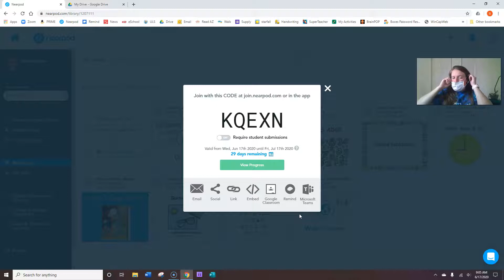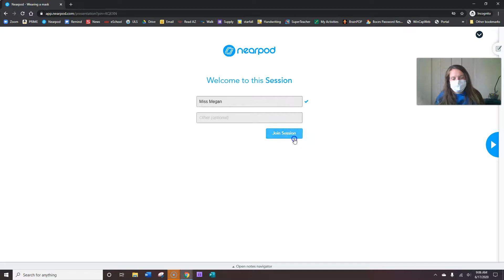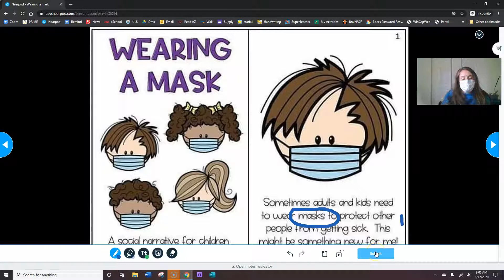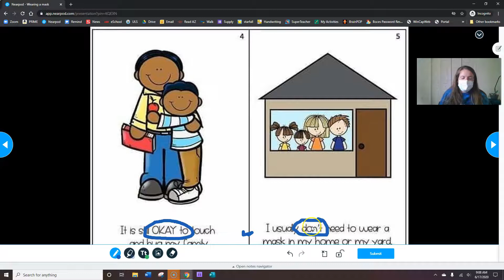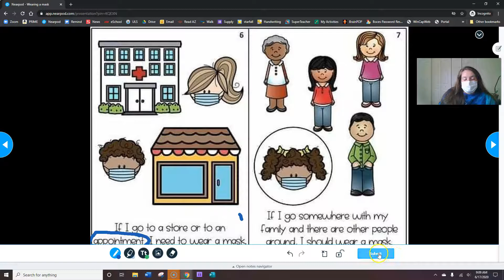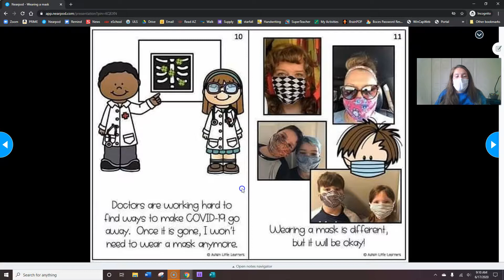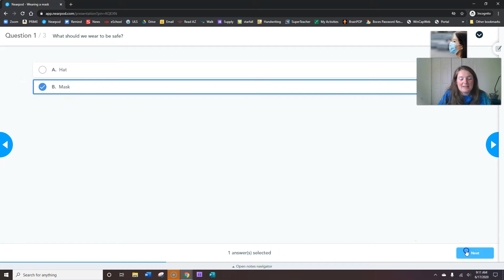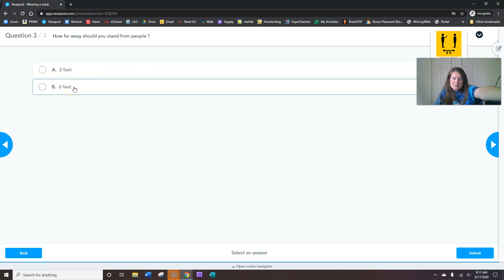6 17 Wearing a Mask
KQEXN